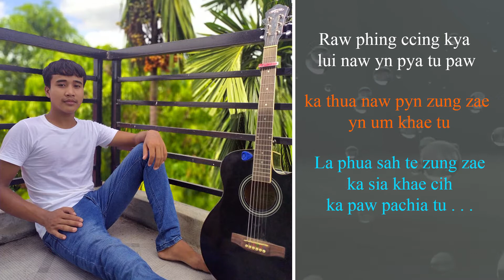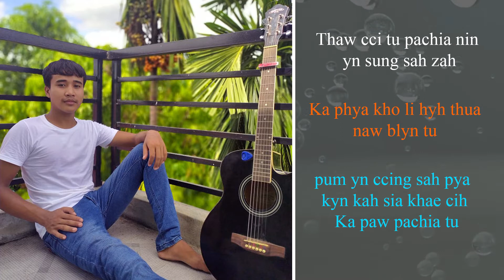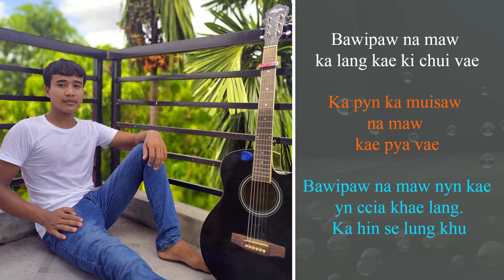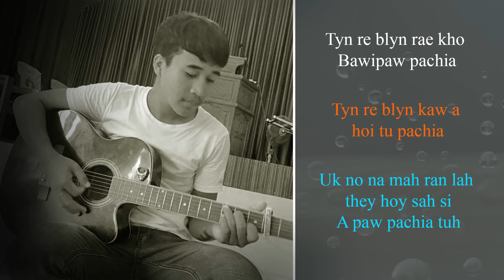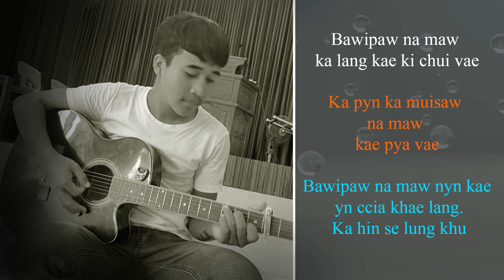Zotung Gospel Song // Bawipaw Kah Lung A Tua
Zotung Gospel Song